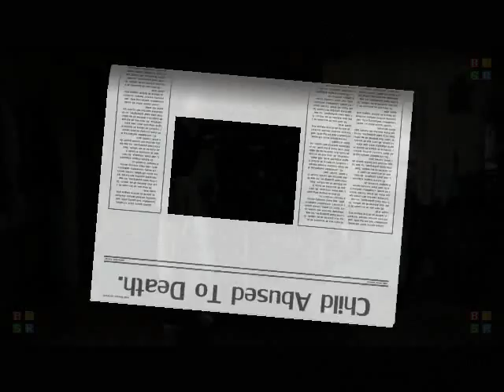Aurore Gagnon//Tell Me Why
This poor lil gurl was beaten 2 death by her parents.r.i.p lil angel:'[